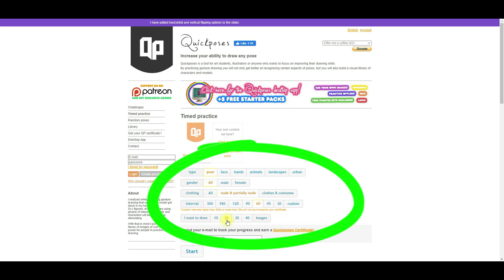What Makes A Great Portrait Drawing And How To Improve Yours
Learn the elements of a great portrait drawing. I will use examples from artists Casey Baugh, John Coleman, and John Singer Sargent to show you what a masterful portrait drawing looks like when handled expertly. Also learn from my critique of a student portrait drawing sent in by Christopher C. I will make the edits in Photoshop to demonstrate my points. In the end, see how these edits help to move this drawing towards a more masterful outcome.
                  Learn Step By Step How To Paint Portraits With Me

Get my new FREE full length tutorial "3 Ways To Start A Portrait Painting".

Get Your FREE Guide Here : 6 Questions To Help You Fix Your Paintings

Recommended Reading:
How To Draw Heads And Portraits by Jose M Parramon

Alla Prima II by Richard Schmid

Supply List:
Table Top Easel: Rectangular

Palette Paper Pad

Centurion Deluxe Oil Primed Linen Panel 3-Pack 12x16"

12 X 12 Inch Stretched Canvas Value Pack of 7

Palette Knife - Diamond Head - 5 Piece

My Palette:  Oil Paints
SPECIAL ADDITIONAL COLORS -
Winsor Newton Terra Rosa, 37ml
Old Holland Brilliant Pink, 40ml
By Winsor Newton:
Titanium White
Yellow Ochre
Cadmium Red Light
Alizarin Crimson Permanent
Permanent Mauve

 By Michael Harding:
Venetian Red
By Gamblin:
Cadmium Yellow Medium
Manganese Blue
Phthalo Blue
Sap Green
Quinacridone Magenta

By Rembrandt:
Transparent Oxide Brown
            (Perfect for underpainting)

Mediums
Rublev Walnut Oil Gel
M. Graham Walnut Oil
Gamblin Gamsol

Brushes
Black Swan Professional Synthetic Sables Set of 12

1/4 inch Grainer(Comber) Paint Brush by Princeton
3/4 inch Grainer (Comber) Paint Brush by Princeton

Proportion Tool

12"x12" Canvas , pack of 8
Fredrix Canvas Pad, 10 shts

E mail: shelly @shellyjcox.com